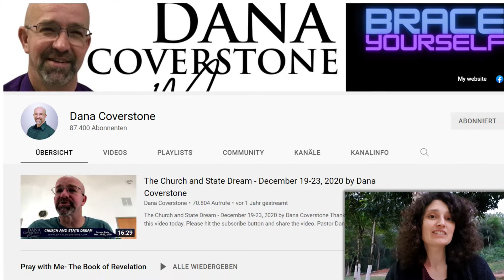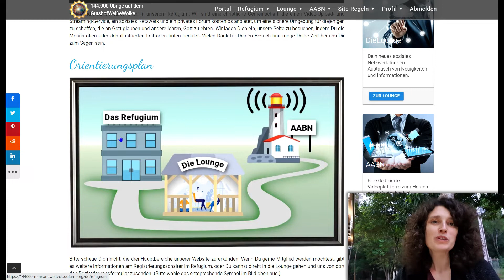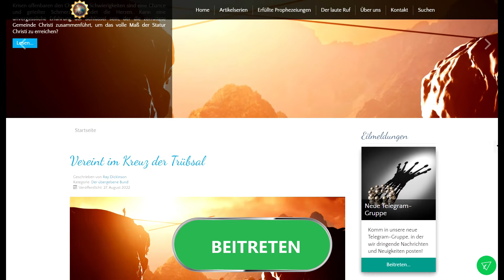Die Botschaft dieser Stunde: Blicke auf!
Der Herr weist viele darauf hin, auf die himmlischen Zeichen zu achten, die die Wiederkunft Jesu ankündigen. Der Mitternachtsruf erschallt!
Pastor Dana Coverstone empfängt Träume, die jeden auffordern, nach oben zu schauen, und wir müssen dies mit Verständnis tun.

Wir laden dich ein uns zu besuchen, um die Bedeutung dessen zu erfahren, was die Uhr Gottes anzeigt und wann unsere Erlösung kommt!

Lass ein „Like“ da und ganz wichtig: schreibe mir bitte einen kurzen Kommentar als Feedback. Hilf doch mit, noch mehr Menschen mit Gottes Warnungen zu erreichen, indem du das Video mit deinen Freunden teilst.

Wir laden dich ein, auf unserer Website GutshofWeisseWolke.org zu schmökern, damit du weißt, wie lange man durchhalten muss, bis Jesus wiederkommt! Für Wissbegierige gibt es in unserem Refugium viel zu studieren und in unserem Sieben-Plagen-News-Blog kommentieren wir aktuelles Weltgeschehen im biblischen Licht. Bitte folge den Links in der Videobeschreibung und sei herzlich willkommen!
Vielen Dank und Gottes Segen!